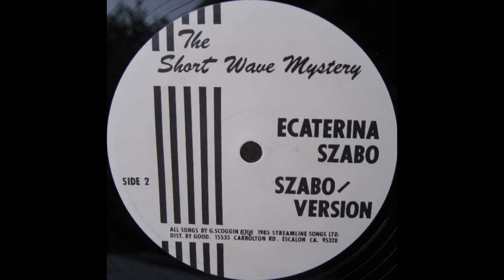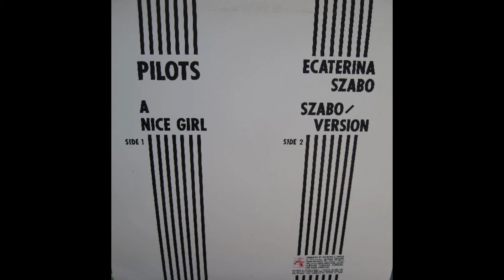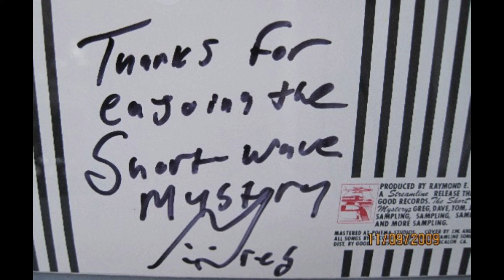The Short Wave Mystery - Whoever Knew (Instrumental Live Version) unreleased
I obtained this directly from Gregory Scoggins (RIP) over a decade ago. This particular song remains unreleased (possibly unknown?) to this day. Greg was a musical genius and deserves all the credit in the world. These songs deserve to be heard!